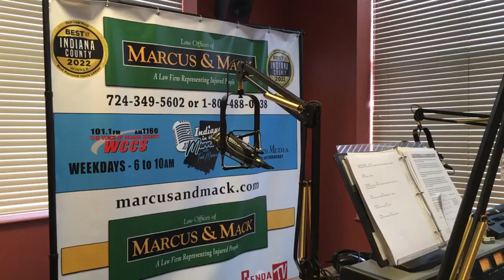Indiana In The Morning Interview: Cookport Fair Members (9-6-23)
Members with the Cookport Fair join Indiana in the Morning.